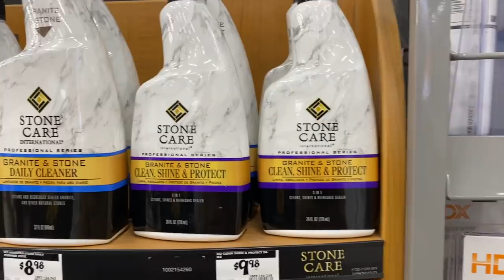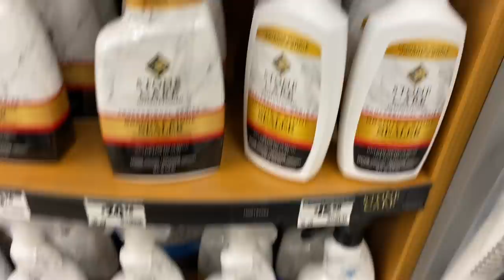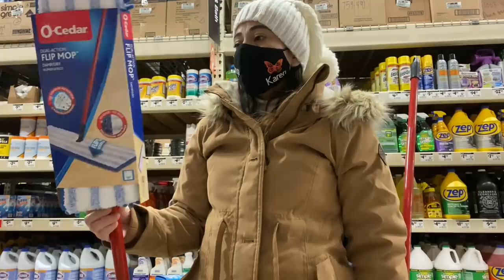🦸‍♀️Asi son mis **DIAS** HACIENDO TODO** la actitud al 💯% Somos super **MUEJERES**